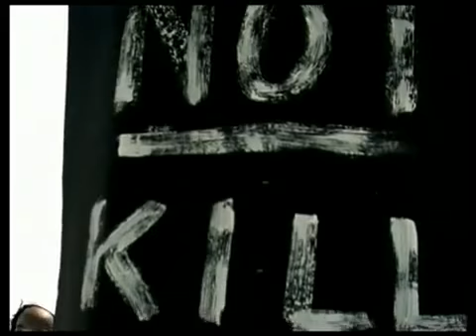Juvenile feat Soulja Slim Slow Motion